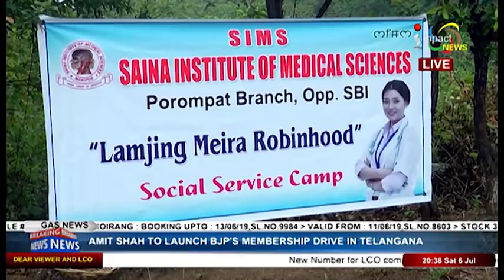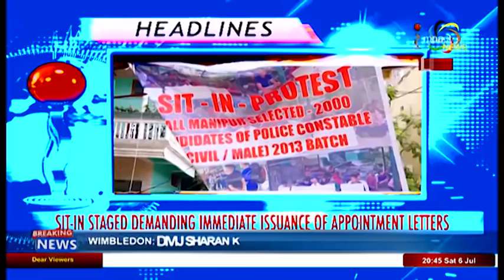Impact News Manipuri 06 July 2019